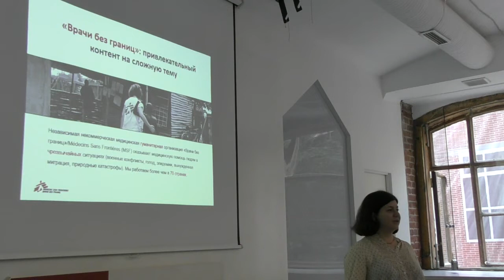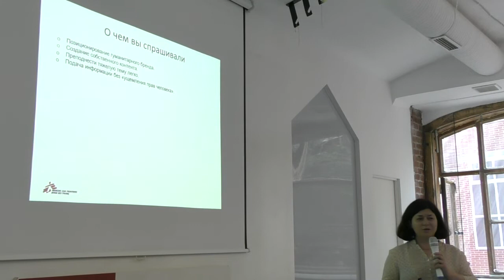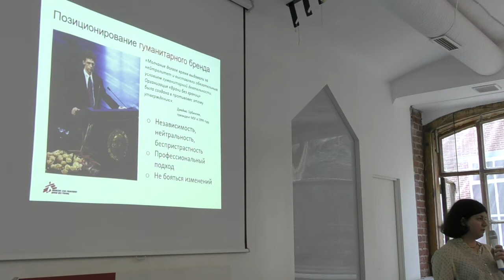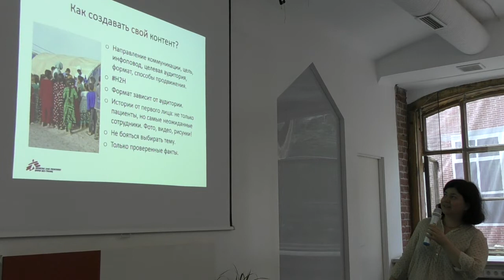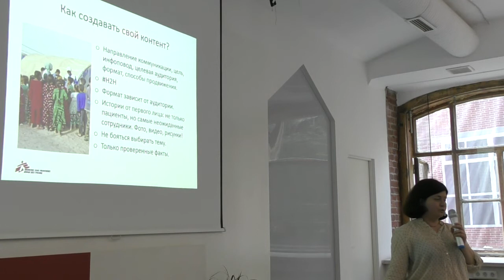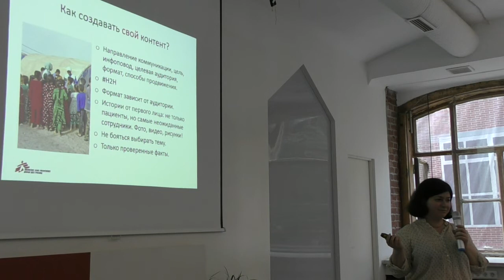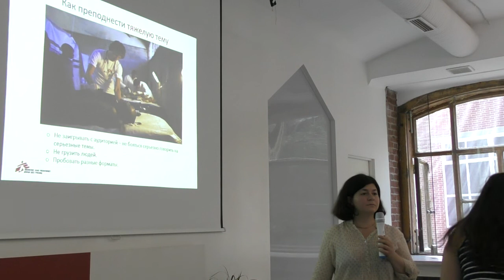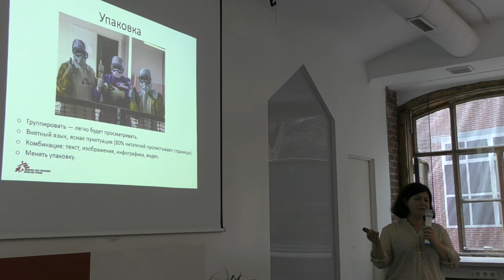Митап «Создание привлекательного медиаконтента». Часть 1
23 мая 2018 года в 19:30 в Москве прошел митап на тему «Создание привлекательного медиаконтента: опыт организации «Врачи без границ».

Участники познакомились с разными форматами медиаконтента и способами подачи сложных гуманитарных тем.

На встрече выступила Виктория Гендина, специалист по диджитал-коммуникациям международной организации «Врачи без границ».